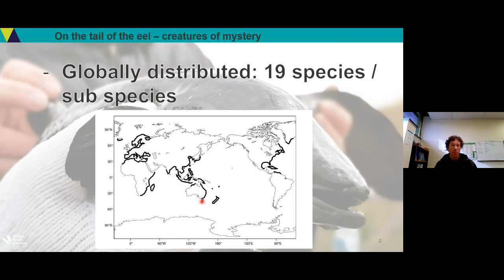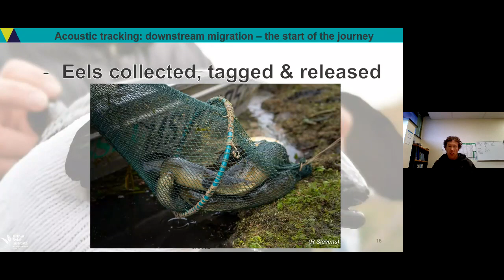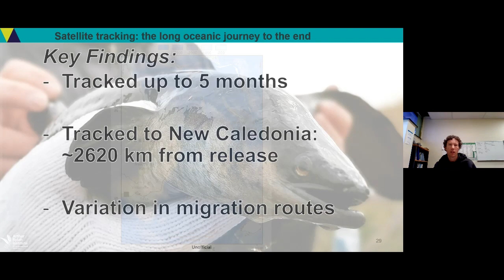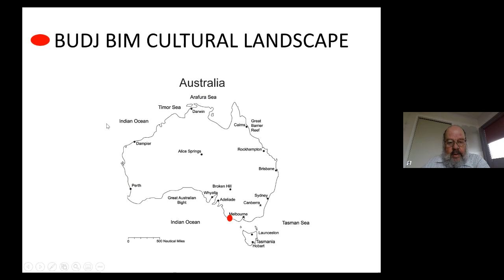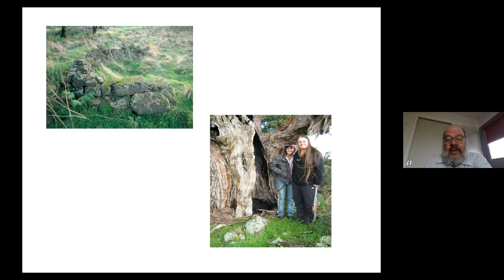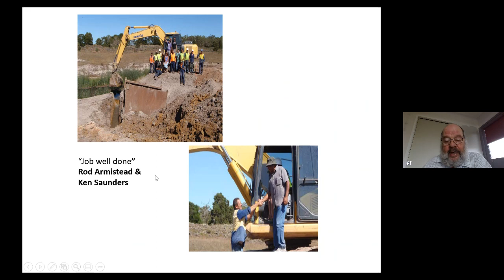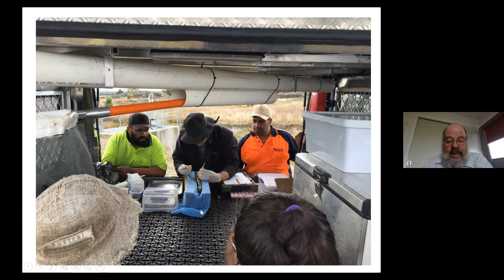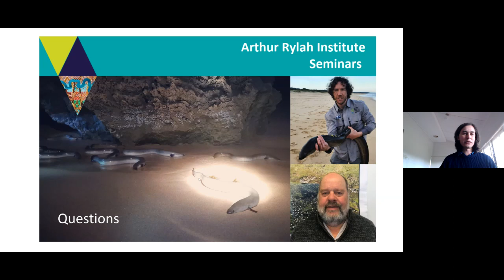ARI Seminar - Uncle Dennis Rose & Dr Wayne Koster | Eel migrations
We're thrilled to have Uncle Denis Rose and Dr Wayne Koster presenting on their partnership in eel migration research. This seminar is a rare chance to dive deeper into the mysterious world of eels. Their joint presentation 'On the tail of the eel - creatures of mystery' will share the importance of eels (both culturally and ecologically) and what we've learned through satellite tracking.

Denis is a Gunditjmara traditional owner from South West Victoria and has had a long involvement in natural and cultural heritage management. He manages the Budj Bim Cultural Landscape, one of the world’s largest and oldest aquaculture systems, through his role with the Gunditj Mirring Traditional Owners Aboriginal Corporation.  Denis is also the Chair of the Victorian Indigenous Seafood Corporation and was involved in the establishment of the nationally and internationally recognised Indigenous Protected Areas (IPAs) program.  This program has now voluntarily dedicated more than 67 million ha of Indigenous-owned and managed lands as Protected Areas throughout Australia.

Wayne's a Senior Scientist in the Applied Aquatic Ecology team at the Arthur Rylah Insitute for Environmental Research. Much of Wayne’s recent has focused on the movements and migrations of freshwater fish species and environmental water requirements of native fish. His current projects include mainstream-tributary dynamics of silver perch and golden perch populations using acoustic telemetry, diadromous fish migrations and links to flows using passive integrated transponder technology, and oceanic migrations of anguillid eels using satellite tracking.

For more details about this project visit the Tracking eel migration with satellite tags project page;